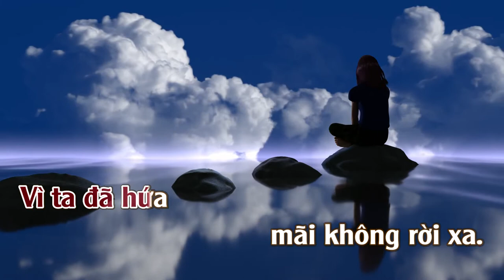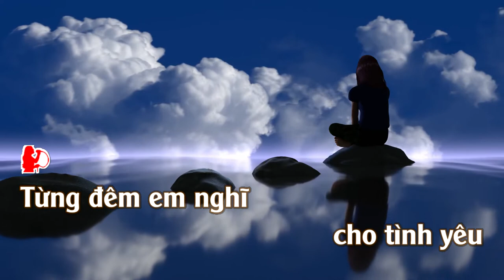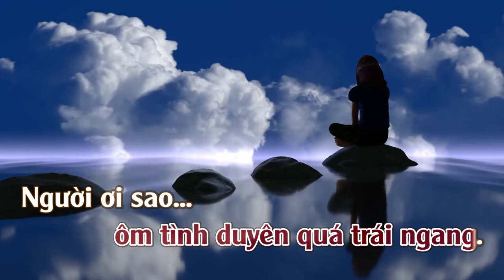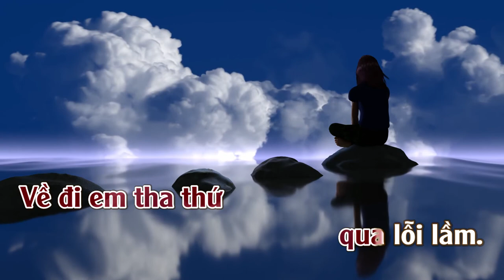Tha Thứ Lỗi Lầm | Karaoke | Tone | Nữ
Tha Thứ Lỗi Lầm
Sáng tác: Nguyễn Anh Tuấn